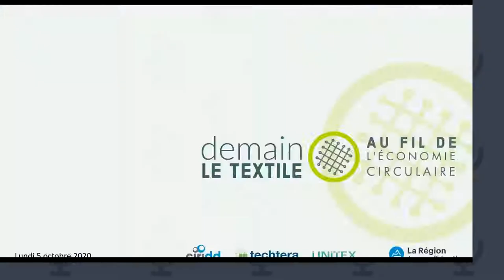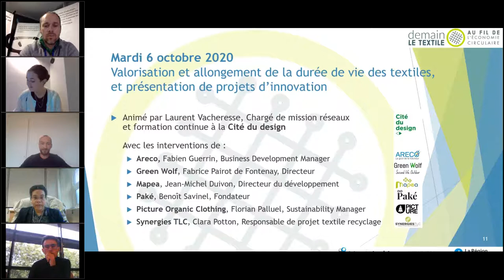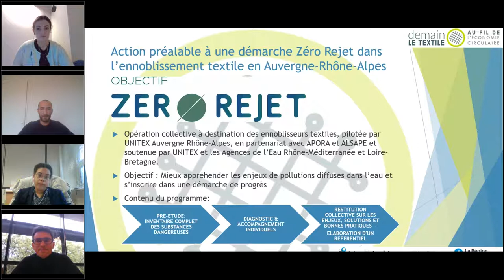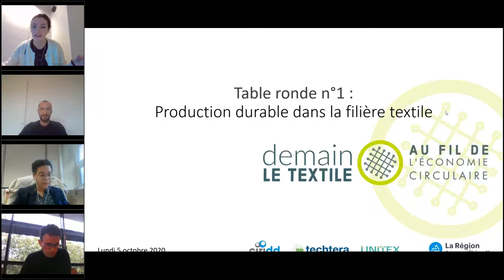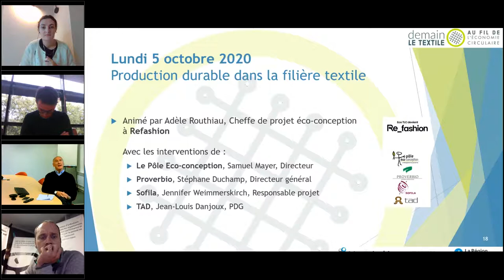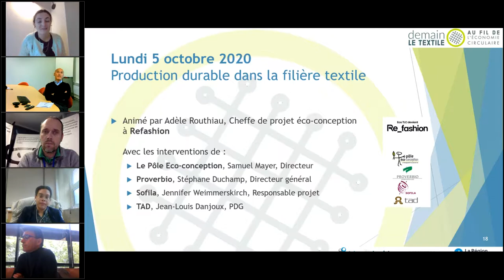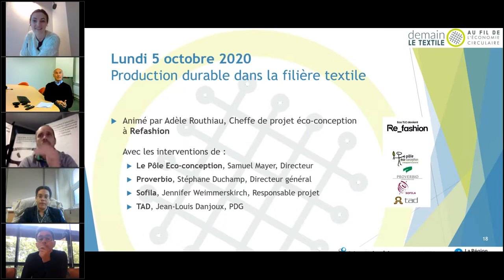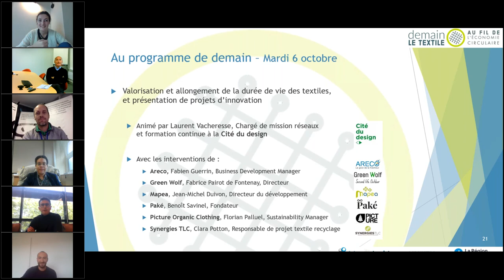#1 Production durable dans la filière textile - Demain le textile au fil de l'économie circulaire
Lundi 5/10 : Ouverture et table ronde 1 « Production durable dans la filière textile (éco-conception, approvisionnement durable, réduction des pollutions…)» - visioconférence.

Animé par Adèle Routhiau, Cheffe de projet éco-conception à Refashion (Eco TLC)
Avec les interventions de :
Le Pôle Eco-conception, Samuel Mayer, Directeur
Proverbio, Stéphane Duchamp, Directeur général
Sofila, Jennifer Weimmerskirch, Responsable projet
TAD, Jean-Louis Danjoux, PDG
Le Réseau ECLAIRA (CIRIDD), Techtera, Unitex et la Région Auvergne-Rhône-Alpes ont organisé du 5 au 9 octobre 2020 une semaine régionale dédiée aux enjeux de l’économie circulaire dans la filière textile.

Du 5 au 8 octobre 2020, de 8h30 à 10h, des tables rondes thématiques en ligne vous ont été proposées. Chaque matin, des invités différents, entreprises du textile et structures institutionnelles, viendront partager leurs connaissances et expériences via un format webinaire.